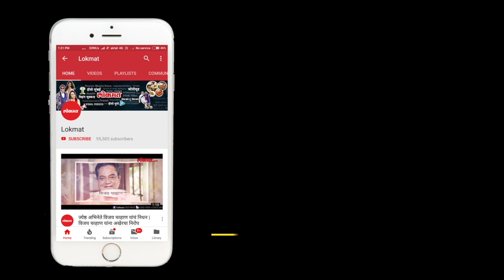राज ठाकरेंवर टीका करणाऱ्याला काढायला लावल्या उठाबशा